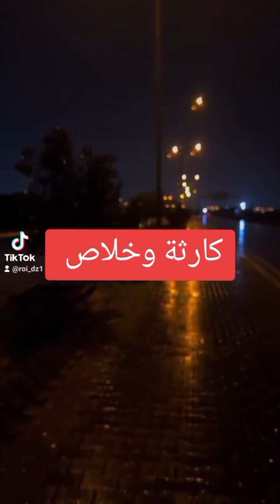الاتراك في الجزاءرالعنصرية استغلال النفوذ ونهب ثروات الجزاءر